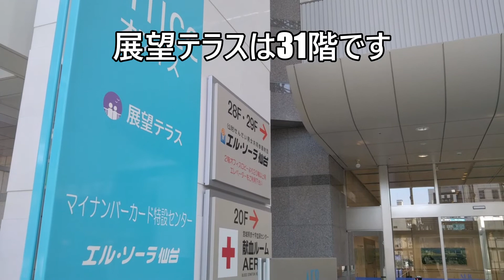【天然要塞の城下都市 仙台 ★大渓谷の青葉山の天空の城★(天然要塞下に築かれた奥州の都 仙台)】『仙台の景色を一望』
『東北最大の大都市 仙台』
仙台駅すぐ隣のアエルの展望テラスに行ってみましょう。
太平洋はすぐ近く。
仙台城は大渓谷である竜の口渓谷を利用した天然の要塞、天空の城です。
その城下まちの仙台ですから、市の中心部ほど近くに大自然が広がっていることは言うまでもありません。
是非、新幹線でお帰りの前に、仙台の美しい景色を楽しんでみてください。
"SENDAI CITY, the largest city in Tohoku"
Let's go to the AER observation terrace right next to Sendai station.
You can reach the Pacific Ocean in about 30 minutes by car.
Sendai Castle is a castle in the sky, a natural fortress that uses the Tatsunokuchi Valley, which is a large valley.
It goes without saying that SENDAI CITY is a castle town of natural fortresses, so nature spreads as close as the center of the city.
Please enjoy the beautiful scenery of Sendai before returning by Shinkansen.